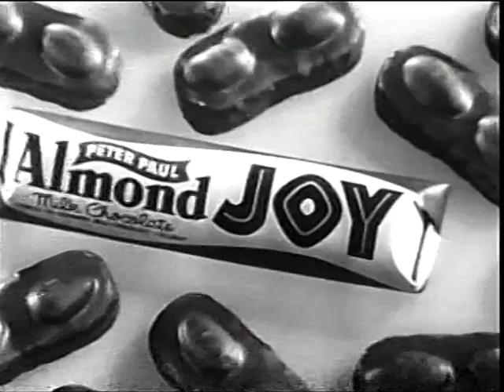Almond Joy - Best Quality 1961 Commercial - Ye Old Movie Vault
Here's another classic commercial for Almond Joy and Almond Cluster from 1961.